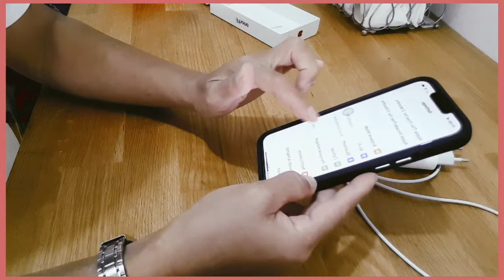Unboxing iPhone 13 250gb and accessories